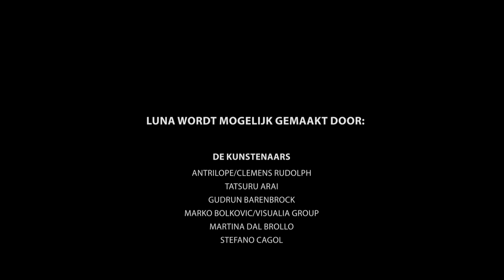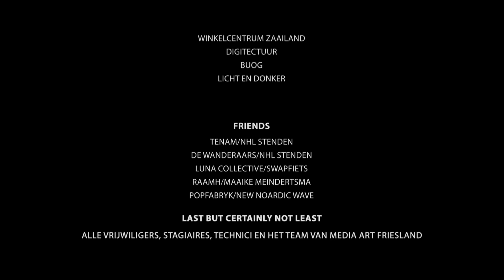LUNA Nights 2023 Aftermovie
Light festival LUNA Nights 2023 in Leeuwarden
lunafestival.nl

Light artists:
- Anne Fie Salverda
- Antrilope / Clemens Rudolph
- Bahzad Sulaiman
- De Wanderaars
- Maaike Meindertsma
- Laurentz Theinert
- Marko Bolković (Visualia Group)
- Martina dal Brollo
- OCUBO
- Peter William Holden
- Popfabryk
- Simon Weckert
- Stefano Cagol
- Swapfiets
- tajny_projekt
- Tatsuru Arai
- TENAM